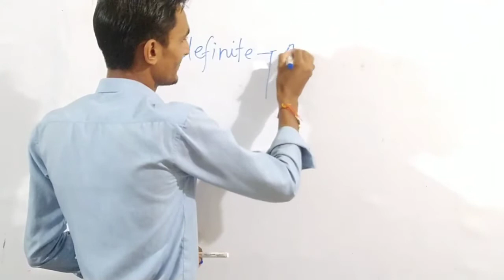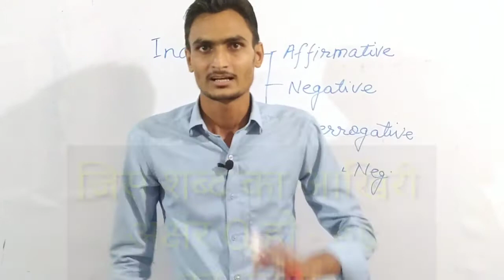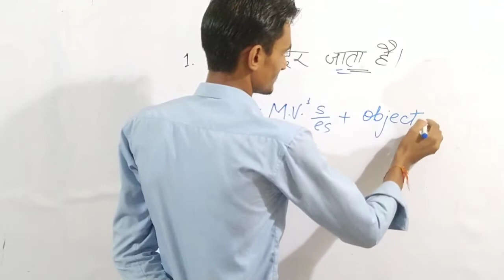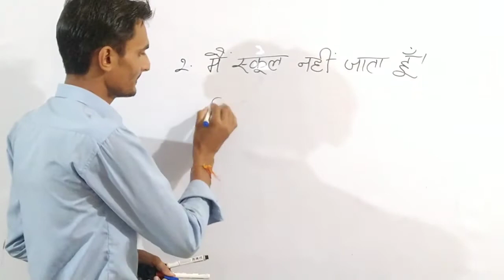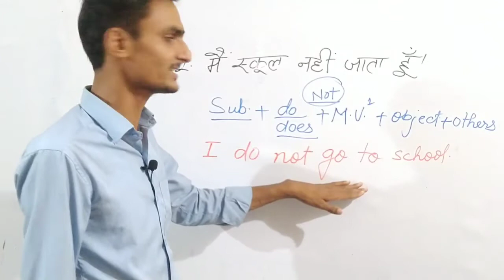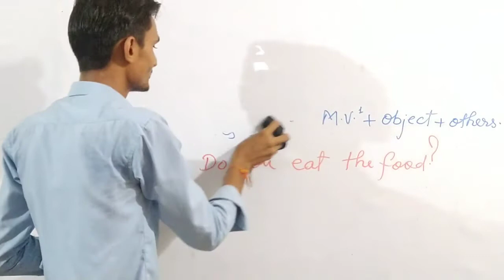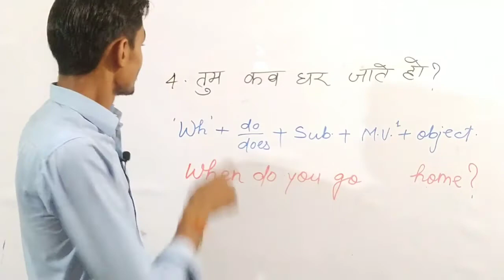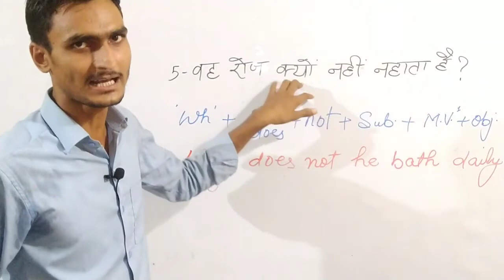Present Indefinite Tense | Do,Does का प्रयोग | With examples in hindi | By Hariom Pandey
how to use grammar in daily use, speak English fluently by using grammar tricks and rules, tenses and their particular parts, uses of the parts in regular and daily life with simple present tense